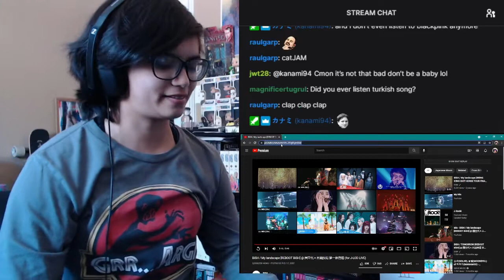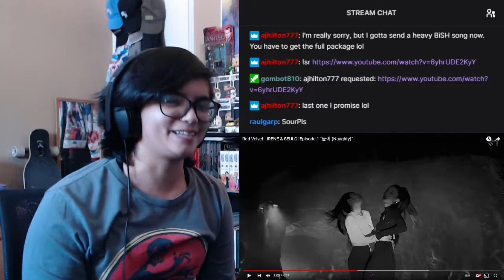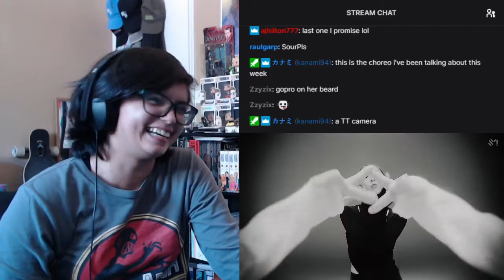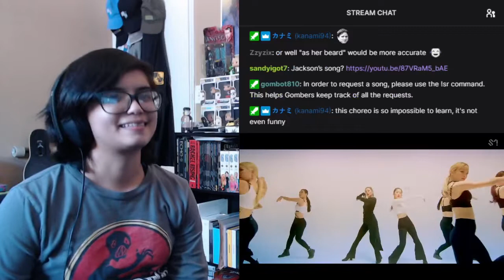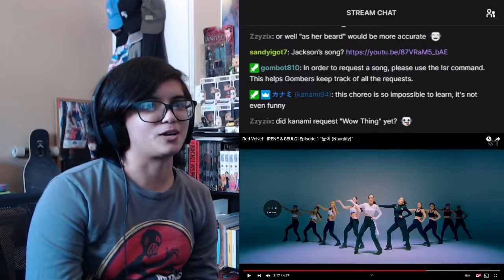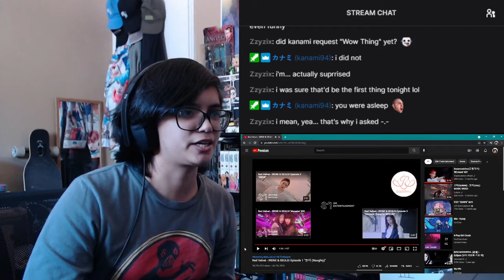IRENE & SEULGI | Episode 1 "놀이 (Naughty)" (REACTION) | Gombers Reacts Live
All right, and of course my buddy snuck in another IRENE & SEULGI number XD

Peace and love always, thanks for all the love and support.

If you guys want to catch the live stream reactions, keep an eye out for the Youtube Community Posts where I post the schedule.